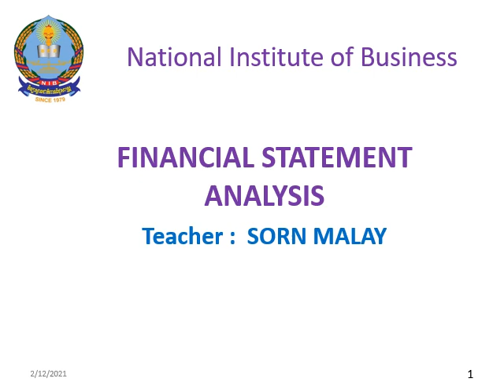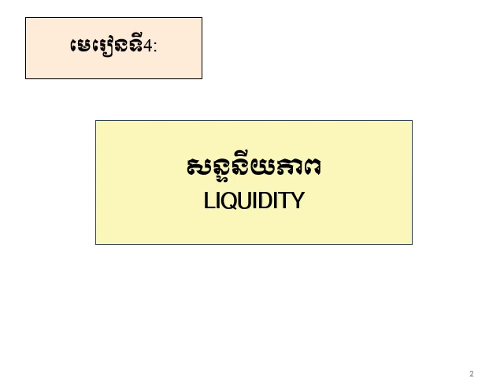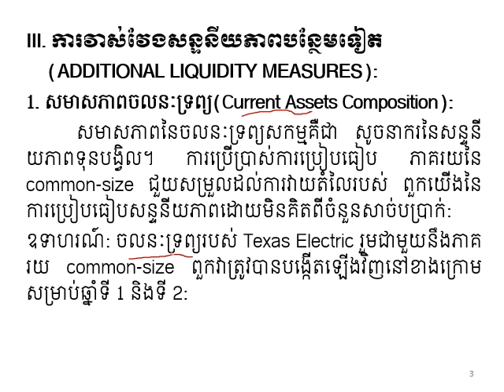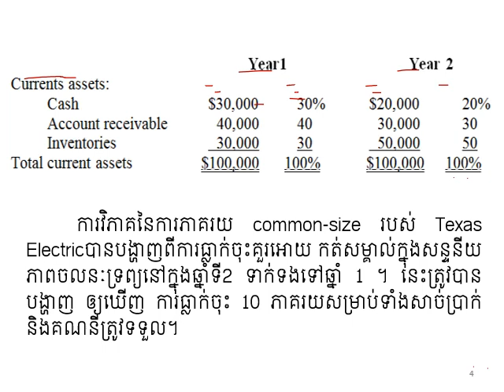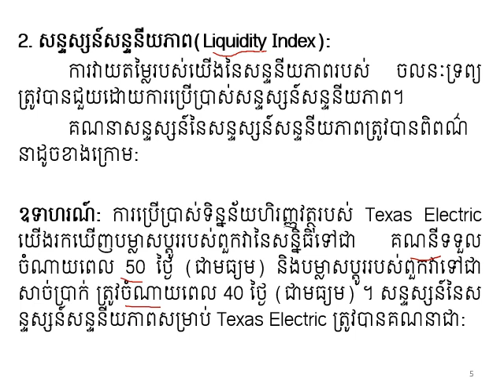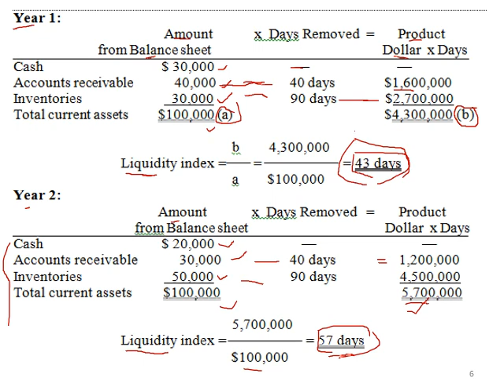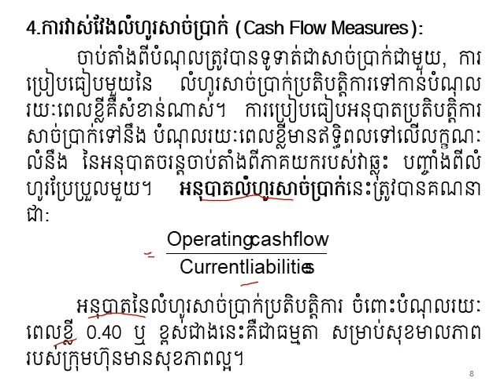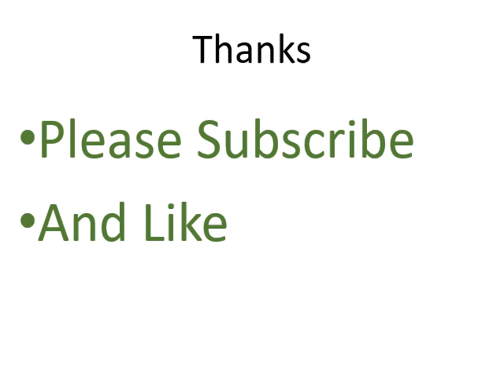Chapter4 Liquidity video 17